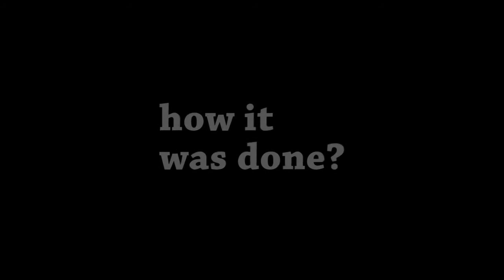Stone Balancing Indoor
How it was done?